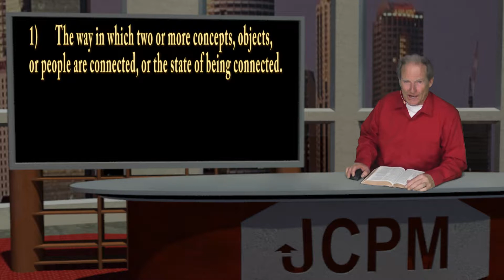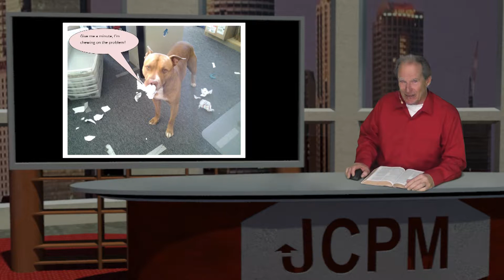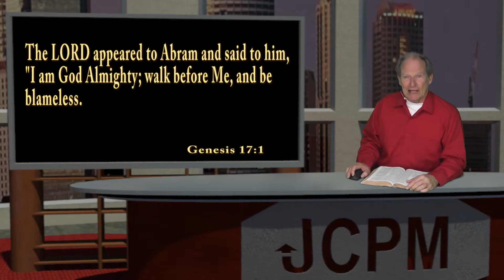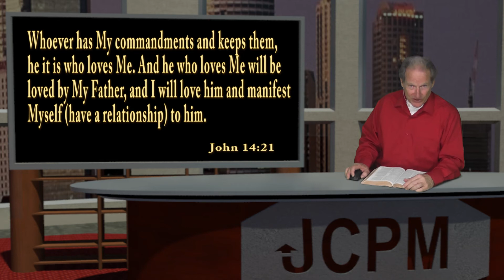A Living Relationship with Christ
What is a "relationship" with Christ?  How do we achieve it?